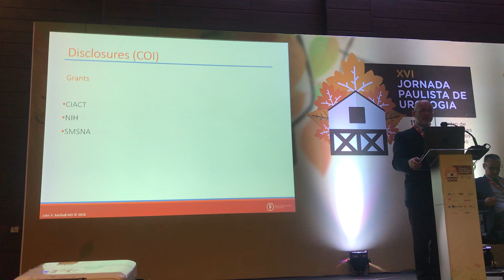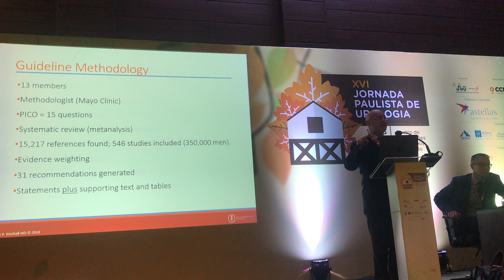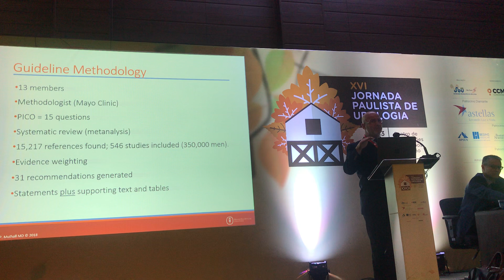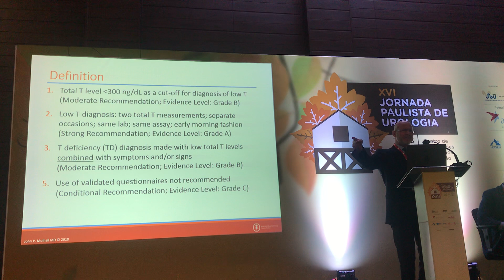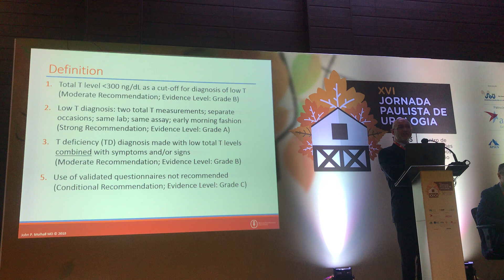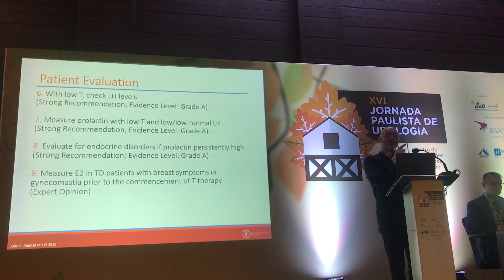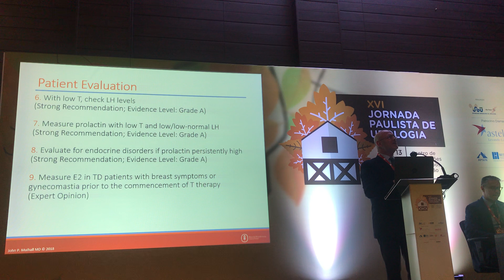AUA Testosterone Deficiency Guidelines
Presentation by John Mulhall, MD, MSc, FECSM, FACS
SLAMS (Sociedad Latinoamericana de Medicina Sexual - Latin American Society for Sexual Health) April 2019 Meeting -